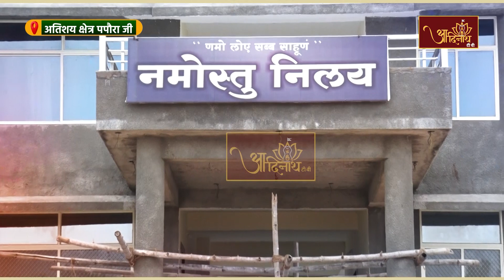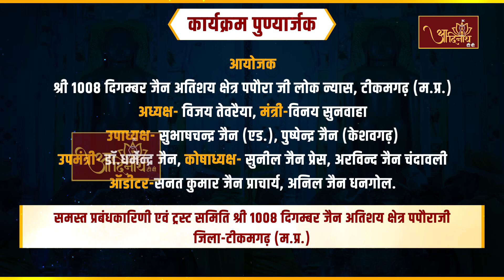Jin Abhishek | Atishaya Kshetra Paporaji (M.P.) | 31.07.23 | Shantidhara |अतिशय क्षेत्र पपौरा जी